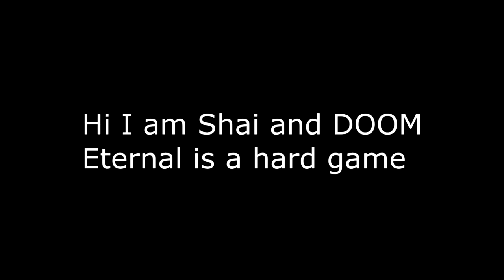DOOM Eternal Icon of Sin Nightmare 2